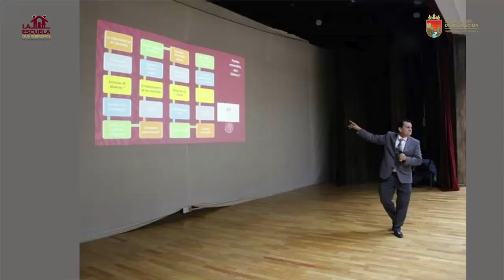Entrevista José Francisco Leyva Vásquez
Originario de Ejutla de Crespo Oaxaca, egresado de la Escuela Normal Rural Mactumactza generación 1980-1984.